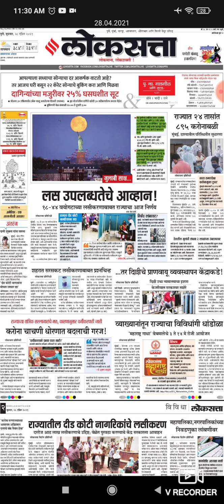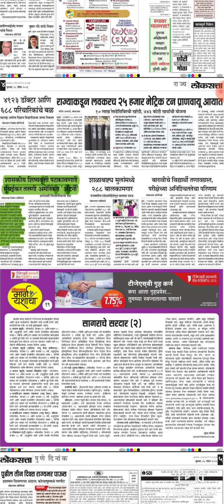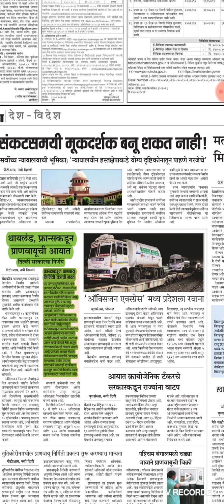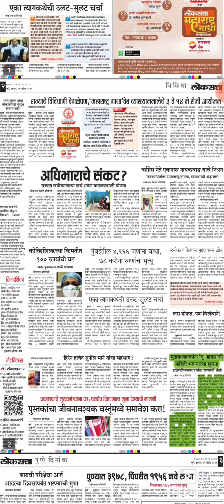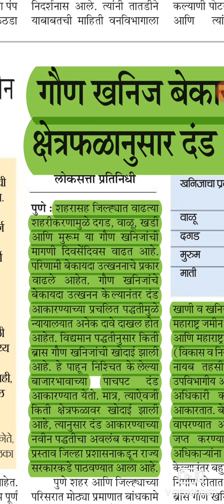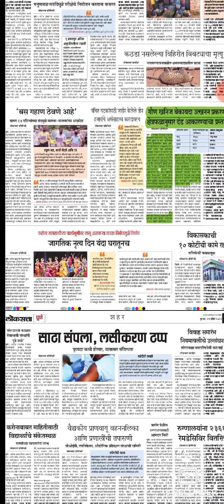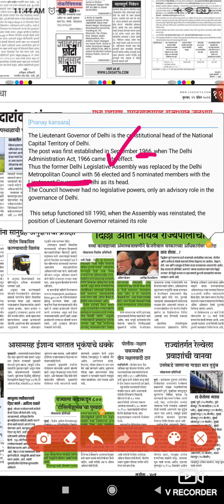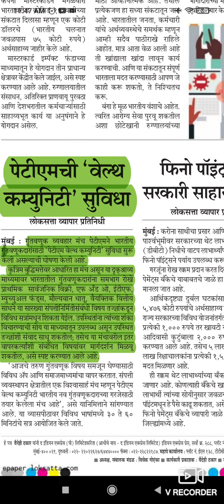२८-२९/०४/२०२१ - लोकसत्ता न्यूज पेपर चर्चा